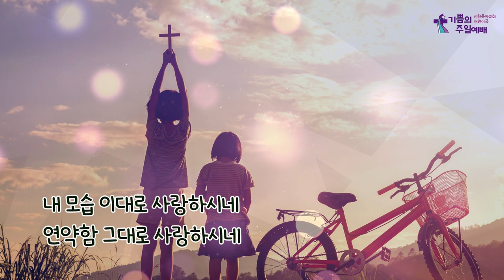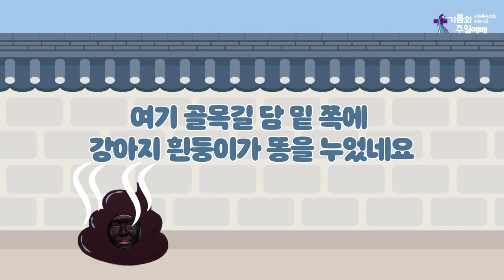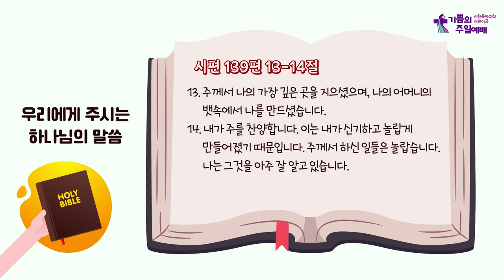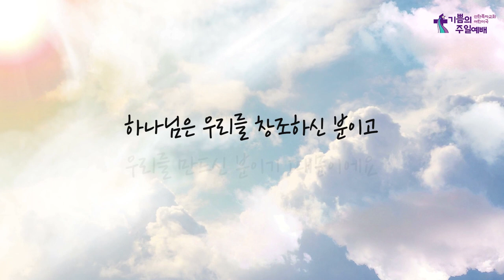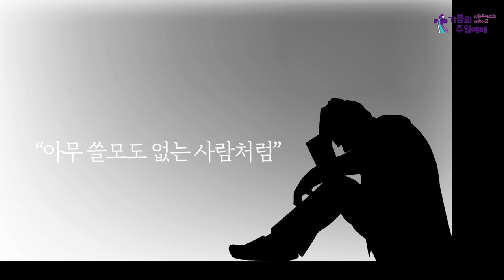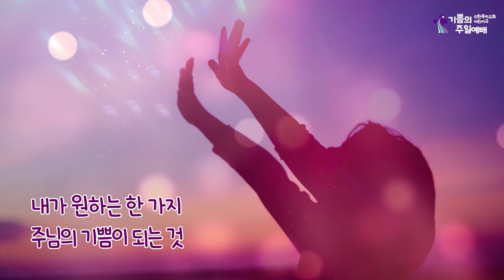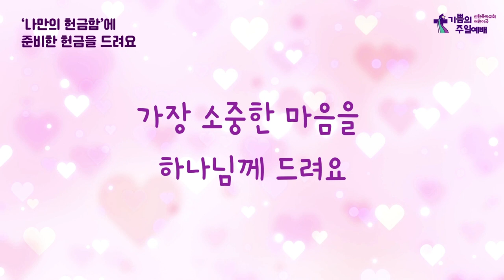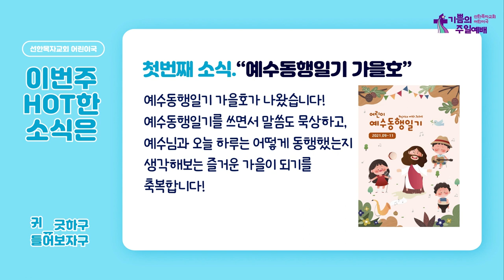어린이국 I 2021 08 29 I 하나님은 우리를 특별하게 만드셨어요 I 시편 139편 13-14절